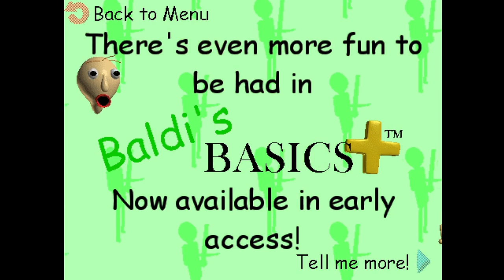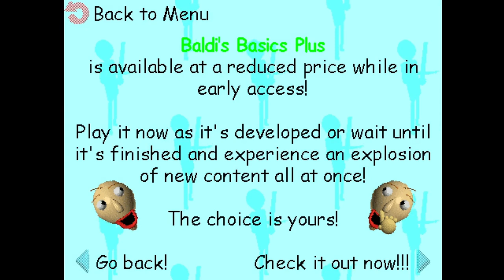Completion of Demo Style | Baldi's Basics Classic Remastered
The Demo style was strong, but not as strong and it has been defeated.
I have completed all of the styles, just one more fun setting to go.